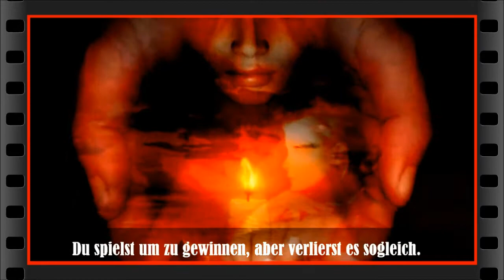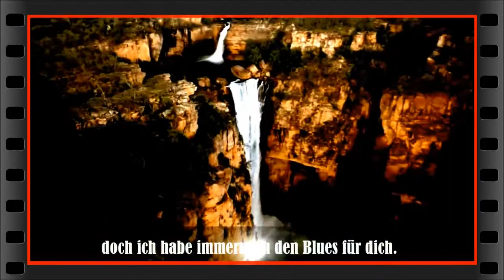STILL GOT THE BLUES - GARY MOORE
Gary Moore with Stuart Bull in GuenniVideo - Im Februar 2011 verstarb Gary Moore, einer der wichtigsten und einflussreichsten Gitarristen der Blues-und Rockgeschichte.